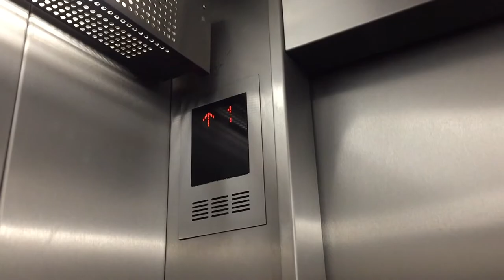Lift to Parking P1 row 09 012, 109 112 at Amsterdam Airport Schiphol AMS